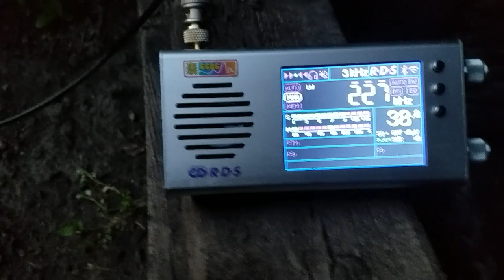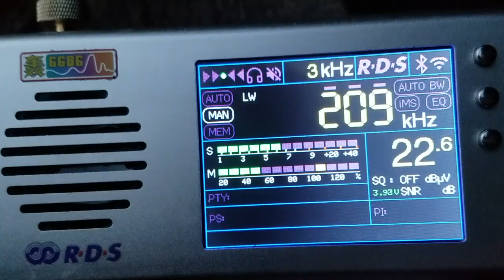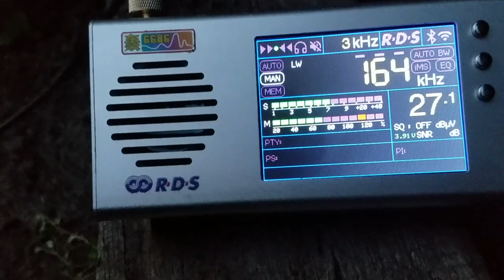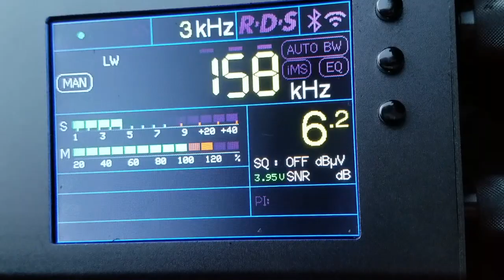TEF6686, Монголия (ДВ диапазон)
Проверка работы приемника с рамкой 25см.